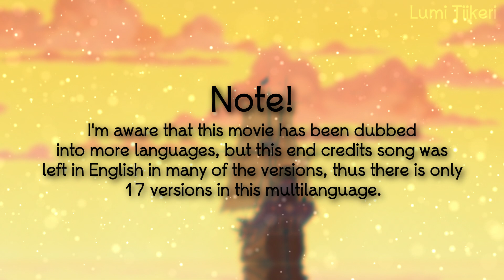Pocahontas 2 - Between Two Worlds (One Line Multilanguage) [HD]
Making this multi has been on the back of my mind for the last 8-9 years and I finally managed to get it done 😂 Though this movie has never been one of my favorites, some of the songs from it are beautiful. I NEED HELP WITH THE NAMES OF THE DUBBERS! Languages in order:

Brazilian Portuguese (Kika Tristão & Marcos Brito)
Canadian French (Stéphanie Martin & Vincent Potel)
Danish (Susanne Elmark & Jesper Mayland)
English (Judy Kuhn & Billy Zane)
Finnish (Arja Koriseva & Markus Bäckman)
German (Alexandra Wilcke & Timon Hoffmann)
Greek (Φιόνα Τζαβάρα/Fiona Tzavara & Ποίμης Πέτρου/Pimis Petrou)
Indonesian (? & ?)
Italian (Manuela Villa & Francesco Prando)
Japanese (土居裕子/Yuko Doi & 安崎求/Motomu Azaki)
Latin Spanish (Paula Arias & Antonio Ortíz)
Malay (Juwita Suwita & ?)
Norwegian (Anita Skorgan & Paul Åge Johannesen)
European Portuguese (Lúcia Moniz & Telmo Miranda)
Russian (Теона Дольникова/Teona Dolnikova & Андрей Бирин/Andrey Birin)
European Spanish (Gema Castaño & José Truchado)
Swedish (Helen Lundström & Reuben Sallmander)